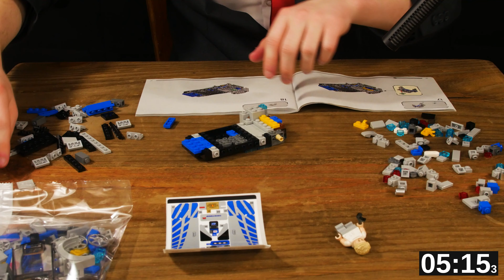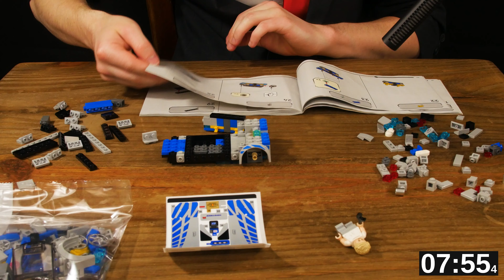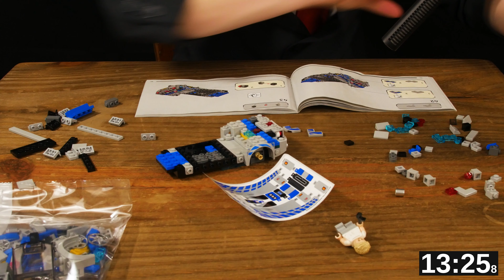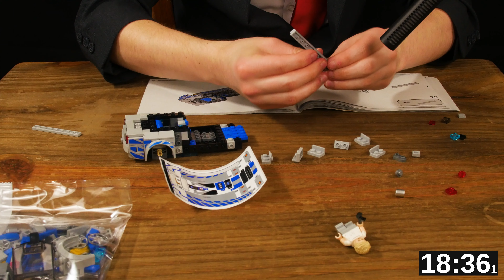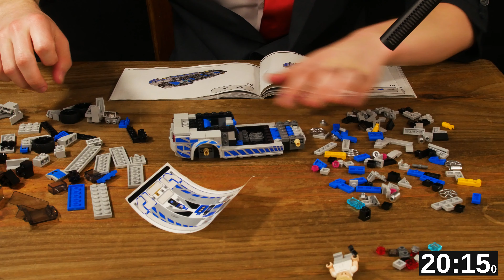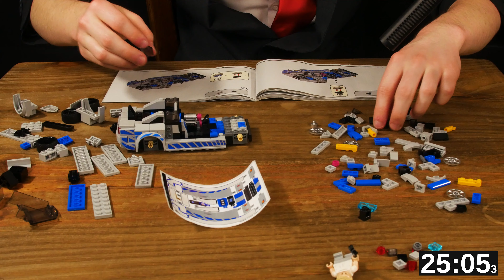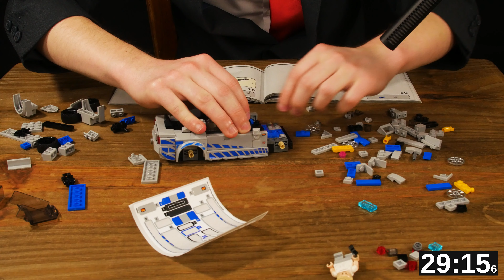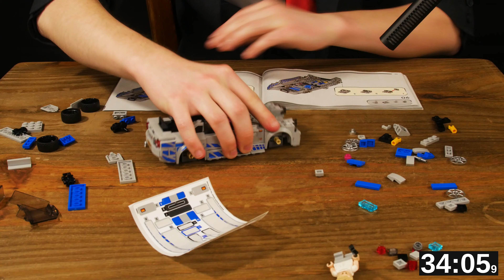ASMR World record attempt ⏱F&F Lego Nissan skyline GT-R 76917 🏎 Perfect background sounds to relax😌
⬇ ⚠ This video includes ⚠  ⬇

This is my unofficial attempt at setting a time for the Lego Nissan skyline Lego set. Is you like the sounds of Lego building in the background then you should enjoy this video. I will admit I am not super happy with my time. I am quite disappointed and made quite a few mistakes costing me extra time going back a couple of pages to fix it.  However I really enjoyed making this video and plan to do it again in the future with different sets.

📖 ASMR Chapters ⬇

Unboxing : 0:00
Timer begins : 2:34
Camera reset : 21:58
Timer begins again : 24:06
Final time : 45:34
Outro : 46:15

🧐 The Nerd Section 🧐

🎥 Camera ➡ Lumix G80/G85
🔎 Lens ➡ (adapted lens) Nikon AF-5 NIKKOR 24-120mm 1:4 G
🎙  Microphones ➡ Shure SM58 🎤 Sennheiser e815s 🎤 Shure sm7b 🎙 Audio Technica AT 2020 🎙
🟩 Green screen ➡ Lencarta pop up green screen 200cm by 150cm
💡 Lights ➡ Softbox Light kit / 2x RGB light sticks

🎼 Sound recording software ➡ FL Studios
📷 Thumbnail editing software ➡ Adobe Photoshop